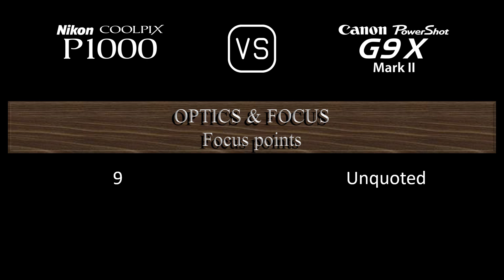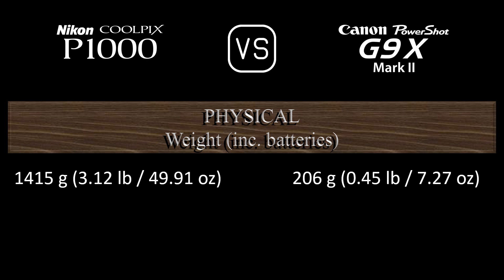Nikon COOLPIX P1000 vs. Canon PowerShot G9 X Mark II: A Comparison of Specifications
This video overviews the Nikon COOLPIX P1000 and the Canon PowerShot G9 X Mark II in a parallel comparison of specifications.

00:24 LAUNCH
00:32 BODY
00:41 SENSOR
01:05 IMAGE
01:21 OPTICS & FOCUS
02:06 SCREEN
02:26 VIEWFINDER
02:42 PHOTOGRAPHY FEATURES
03:43 VIDEOGRAPHY FEATURES
03:59 STORAGE
04:04 CONNECTIVITY
04:32 PHYSICAL
04:52 MISC